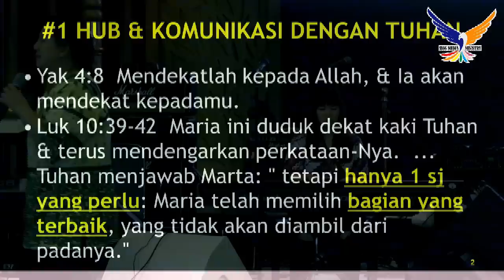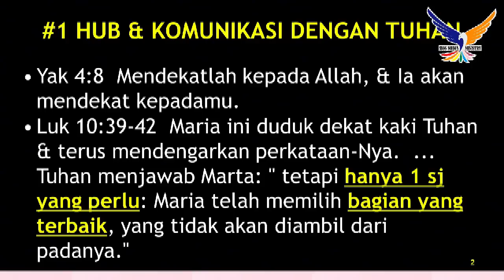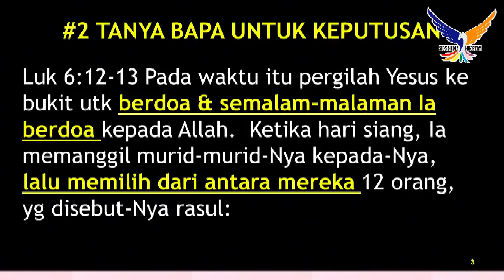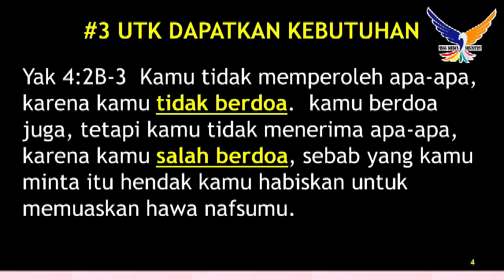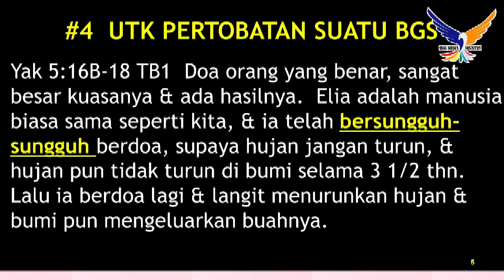MENGAPA HARUS BERDOA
PEMBINAAN IMAN
PD ECCLESIA

Pembicara : Ev. Iin Tjipto